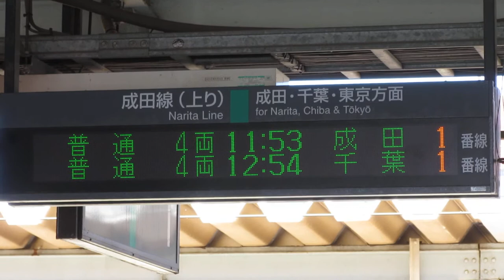JR東日本 佐原駅 改札 発車標(LED電光掲示板) その2